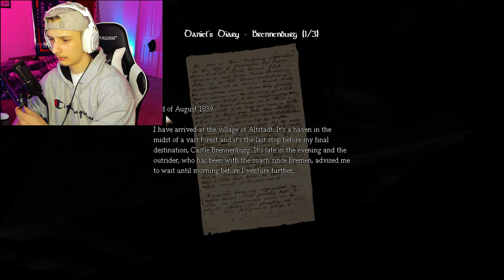I CAN'T CATCH A BREAK, PART 5! (AMNESIA THE DARK DESCENT)